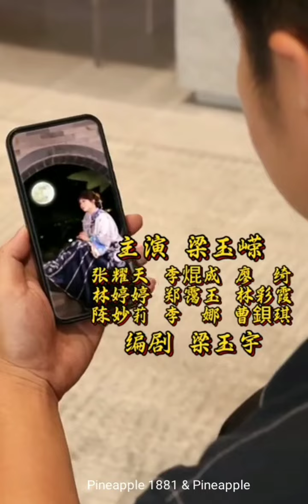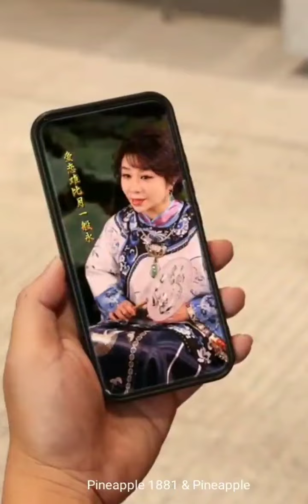粵劇《 2024 抖音群星慶中秋》名曲：《平湖秋月》《彩雲追月》《海上生明月》《圓月彎刀》欣賞》 梁玉嵘 陳駿旻 陸志鵬 李焜成 陳家聲 陳康蓮 古非凡 曾嘉聰 cantonese songs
名段欣賞
2024抖音群星慶中秋音樂劇及歌曲欣賞
01音樂劇:《歡樂團圓慶中秋》主演;梁玉嶸 張耀天 李焜成 鄭靄玉 陳妙莉 李娜 '等
02《海上生明月》(陳駿旻)
03《圓月彎刀》(陳駿旻)
04《花月影》之"花月情"(陸志鹏)
05《月下海印情》(李焜成)
06《彩雲追月》(陸志鹏 李焜成)
07《平湖秋月》(陳康蓮)
08《明月寄情》(古非凡)
09《春花秋月》(曾嘉聰)
10《彩雲追月》(陳家聲)
 (祝各位中秋佳節愉快，身體健康，人月團圓)